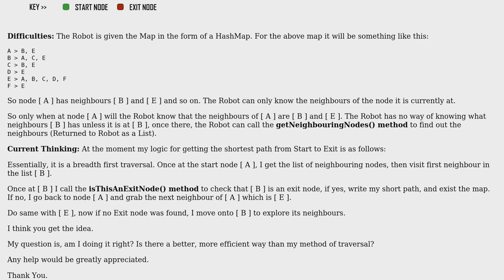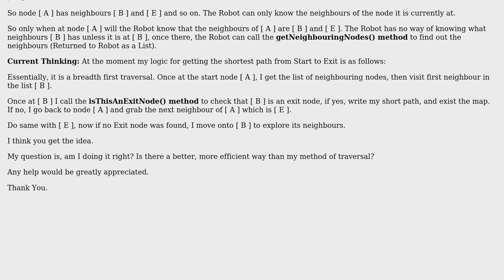Software Engineering: Best Traversing Strategy / Logic Help Needed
With thanks & praise to God, and with thanks to the many people who have made this project possible! | Content (except music & images) licensed under CC BY-SA | Music | Images & others | With thanks to user Southpaw Hare user J86 and the Stack Exchange Network Trademarks are property of their respective owners. You are responsible for your own actions.